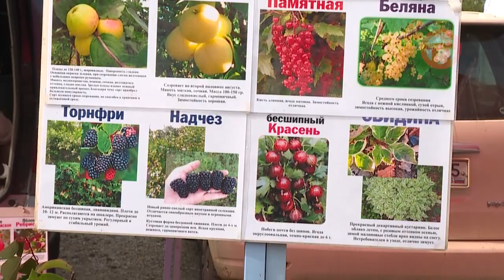Ярмаркой товаров местных сельскохоз производителей закончился день поля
Событие это краевое и на территорию Уссурийского округа съехались представители из разных точек Приморья. Изобилия товаров, причем не только промышленных, но и руками изготовленных оценила наша съемочная группа.